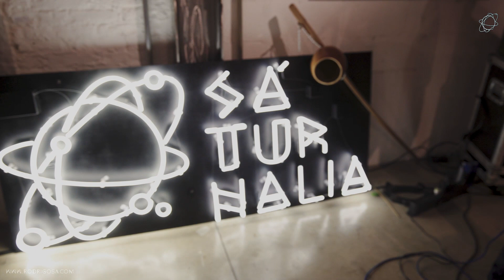Rodrigo Sá - SEREIA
Artista: Rodrigo Sá
Álbum: Sáturnalia
Gravadora: Universal Music
Produção de Video: Bruno Fioravanti
Produção Musical: Duani
Mixagem: Ricardo Gama
Masterização: Joe La Porta na Sterling Sound - NYC

Som do Produções Artísticas Ltda.